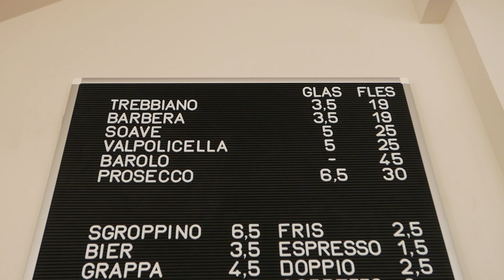Spaghetteria Oost geopend